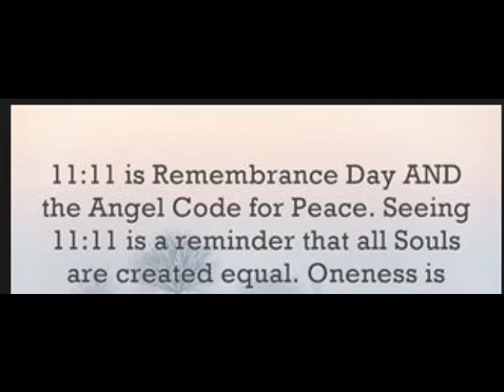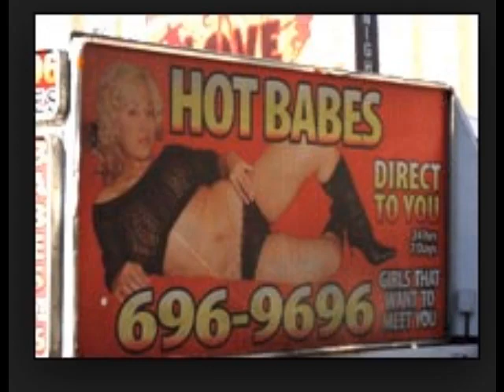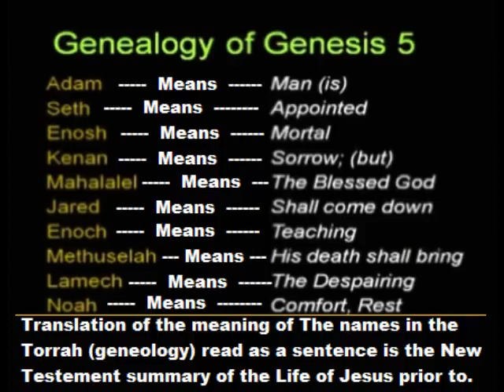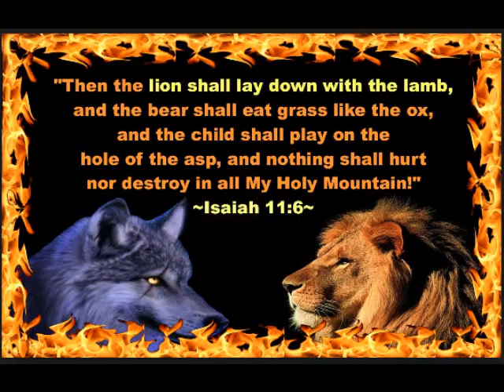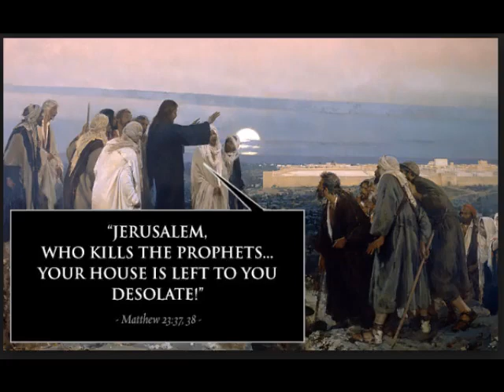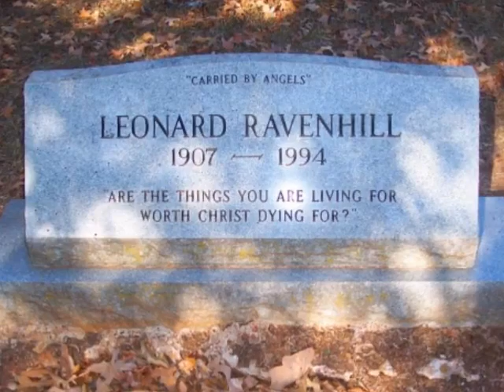Mandela Effect - Great Preaching from Leonard Ravenhill and an Isaiah 11:6 Residue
5 minutes and 20 seconds in ---